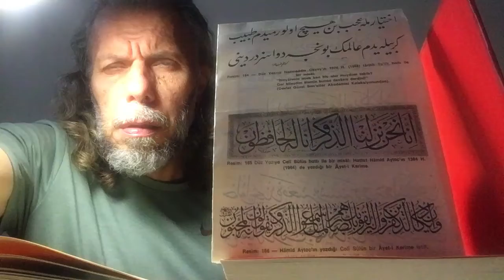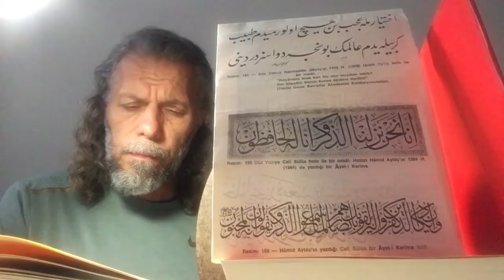SÜLEYMAN ŞAHİNTÜRK “” GÖNÜLDE AŞK HARLANIR “” ( Dünyâya meyledenin gönül gözü körlenir ) “”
Dünyâya meyledenin
Gönül gözü körlenir
Olsa dünyâsı mamur
Ahirette horlanır

Bu ne acayip iştir
Dünyâ hayâli düştür
Şaşarım insanlara
Düşe nasıl aldanır

Îmân gerçek olmazsa
Kişi Hakk’a ermezse
Ahireti unutup
Dünyâyı gerçek sanır

Nefsi tımar etmeyen
Hakk’a doğru gitmeyen
Ahde vefâ etmeyen
Nefsini ilâh tanır

Dünyâya sırt dönenin
Ölmeden ölenlerin
Gönül gözü açılır
Eli yüzü nurlanır

Utanmaz Hakk’tan nefis
Nefsi emmâre habis
Olur Dünyâya haris
Sanma Hakk’tan arlanır

Dünyâyı terk ederek
Mânâ yoluna gitsen
Şol emmâreyi nefis
Köpek gibi dırlanır

Tezkiyeye çalışsan
Ruhun ile tanışsan
Erenlere karışsan
Gönül evin nurlanır

Yunûsî geç sivâdan
Uzak dur şu dünyâdan
Dünyâyı bırakırsan
Gönlünde aşk harlanır !